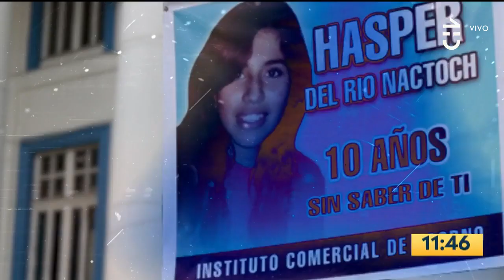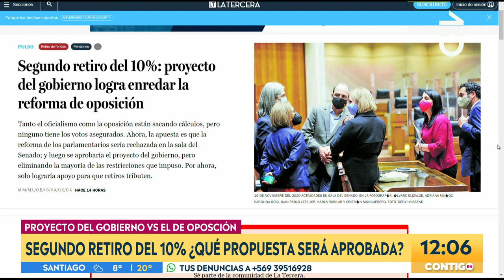EL ENIGMA DE HASPER DEL RÍO: La joven deportista de Osorno - Contigo En La Mañana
En este capítulo de "En búsqueda de la verdad", Carlos Pinto presentó el caso de Hasper del Río, la joven que fue vista por última vez el 9 de abril del 2009, cuando salió de casa para reunirse con una amiga.

Contigo En La Mañana tomó contacto con la familia de la joven desaparecida para saber más antecedentes del caso sin resolver.